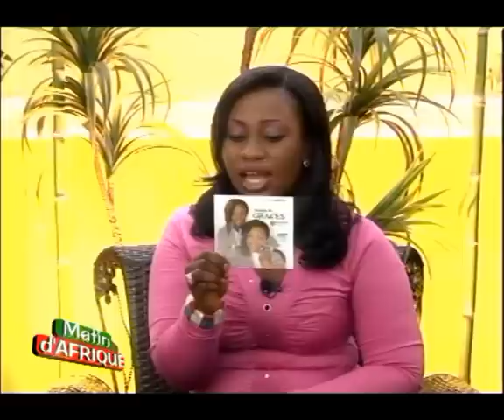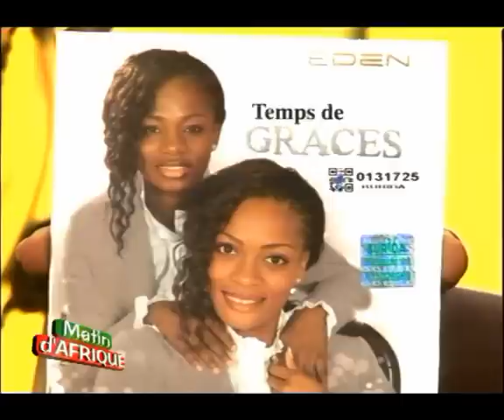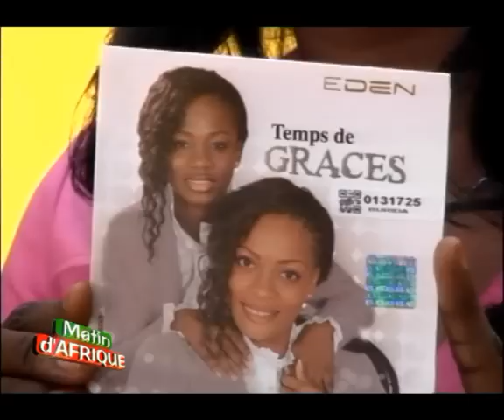Emission EDEN (Temps de Grâces) Benie TV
Découvrez le groupe Eden à l'émission  matin d'Afrique avec Sonia Niamey